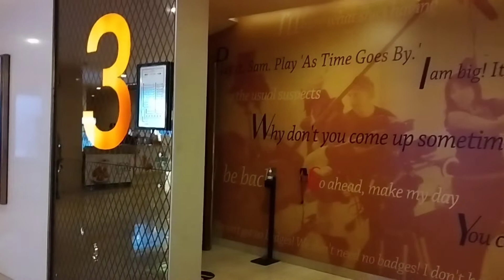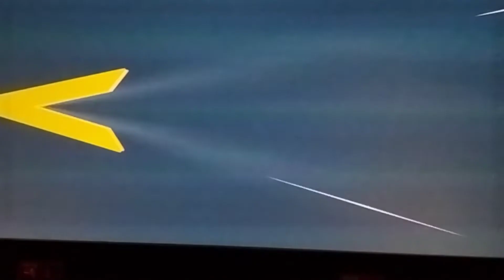PVR Cinemas -Nexus Hyderabad mall in kphb ll Sujana Forum Mall -PVR Theatres